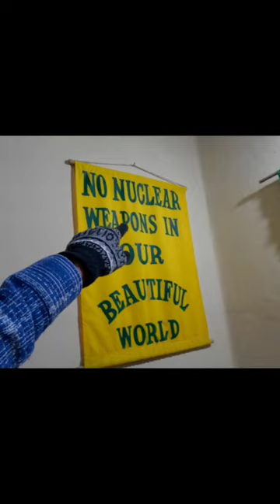JAPANESE TEMPLE BUILT AFTER ATOM BOMB💣 ATTACK ON JAPAN🇯🇵😔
In This Video:
If you watched my earlier video, which shows my scooter tour from Kolkata to Darjeeling, we arrived in Darjeeling last night after a long journey and reserved a hotel close to Mall Road, which is one of the most well-known routes in Darjeeling. We planned to visit Tiger Hills early in the morning, but since we didn't get up in time, we instead decided to tour the area around Mall Road and the location where Ranbir Kapoor shot their burfi movie. I can't wait to go and explore Darjeeling, Let's see what my first impression of the city is like.